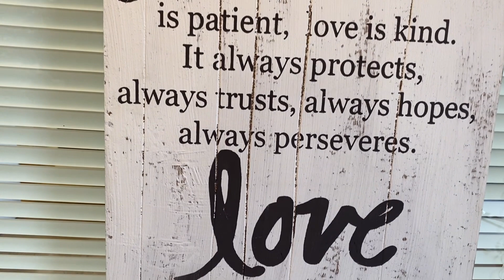Hannah and Ashton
Wedding shower